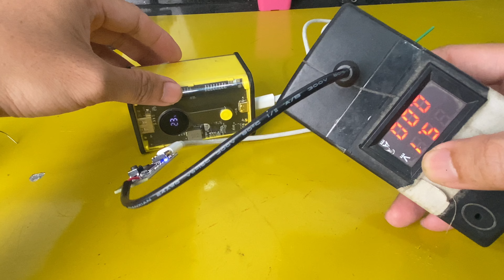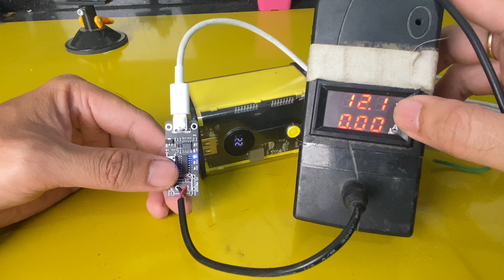Dùng mạch này bạn có thể chạy được quạt, Wifi... từ sạc dự phòng.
Mạch này được dùng để giải mã nguồn từ sạc dự phòng 22,5W- 100 W thật dễ sử dụng để cấp nguồn cho thiết bị tùe 12-21 v trong nhà.

mua tại chỉ 29k giống của mình